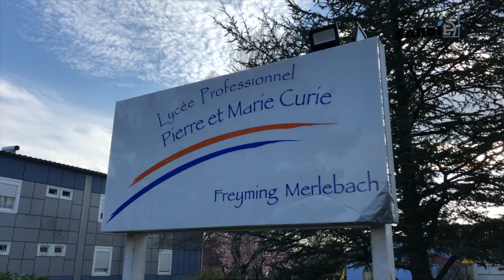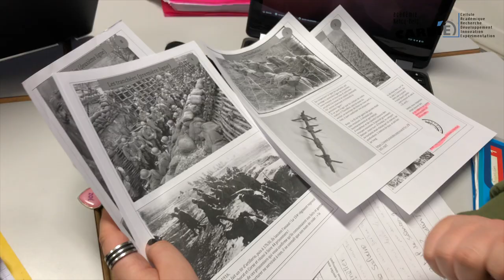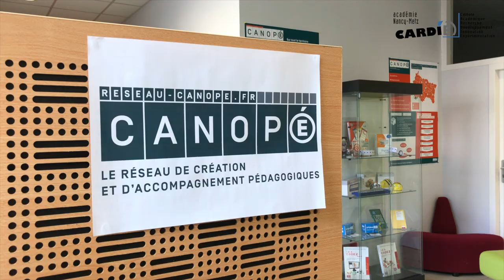Inversons la classe !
La classe inversée ? Qu'est-ce que c'est ? A quoi ça sert ? Les réponses en images dans ce reportage écrit dans le cadre d'une journée dédiée à cette thématique mise en place par la CARDIE de Nancy-Metz.

Avec la participation des élèves de troisième prépa-pro de la cité scolaire Alfred Kastler de Stenay.